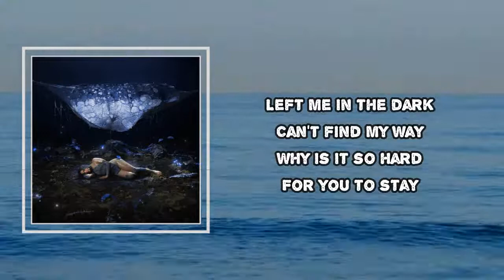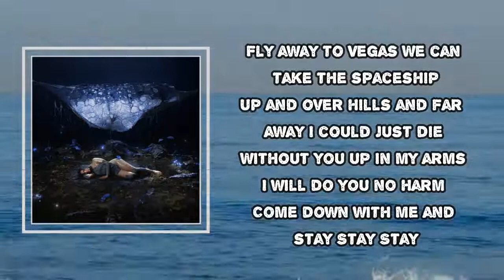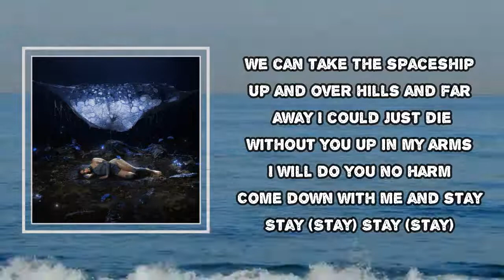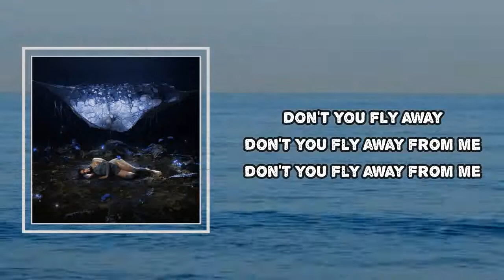Lael - fly (Lyrics)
it didn’t know it was a butterfly

fly Lyrics:
Left me in the dark
Can't find my way
Why is it so hard
For you to stay

[Chorus]
Didn't mean to be a bother, did I?
Please just hold me close, and we'll fly
I don't wanna hurt you I'd die, or did I?
Can we just fly?
Fly away to Vegas
​We can take the spaceship
Up and over hills and far away
I could just die
​Without you up in my arms
I will do you no harm
​Come down with me and stay
Stay
Stay
[Verse 2]
Free from all, I'm free falling
Won't be here in the morning

[Chorus]
Stay (Stay)
Stay (Stay)

[Outro]
Don't you fly away
Don't you fly away from me